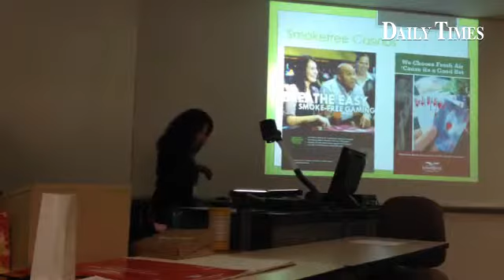Tribes around the country are passing legislation limiting commercial tobacco use.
By: Hannah Grover - I report on news and religion for the Farmington Daily Times.